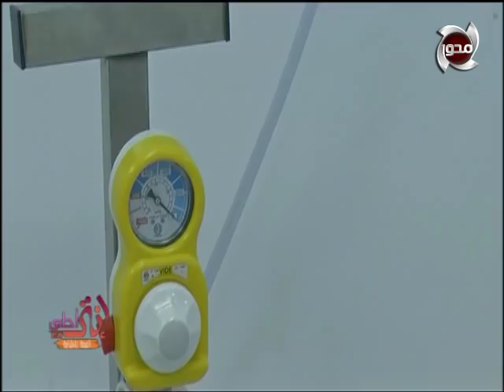أسباب فشل الرجيم وطرق فعالة لإنقاص الوزن مع د. محمد الفولي | انتي احلى